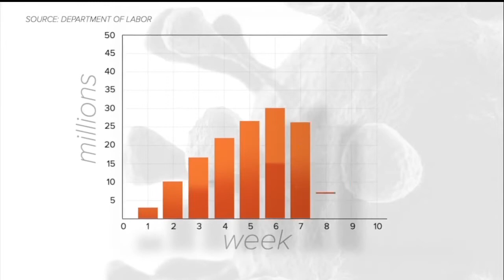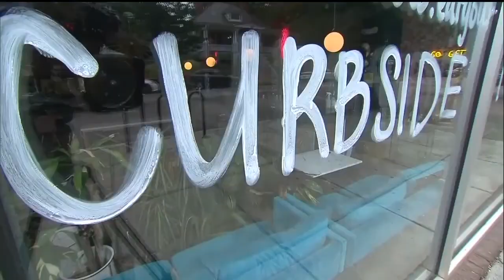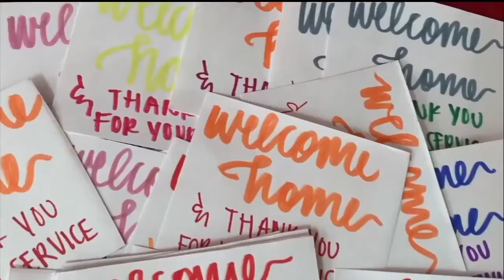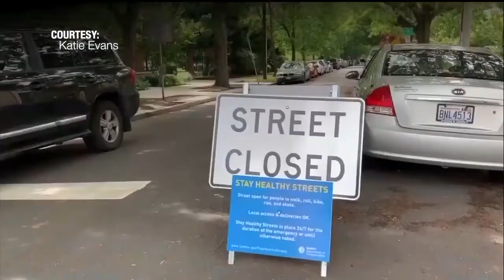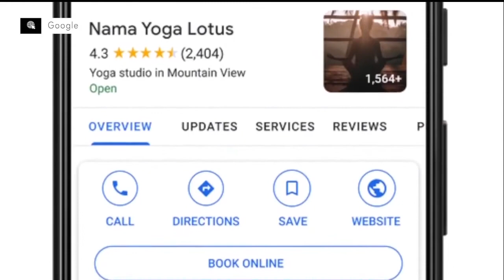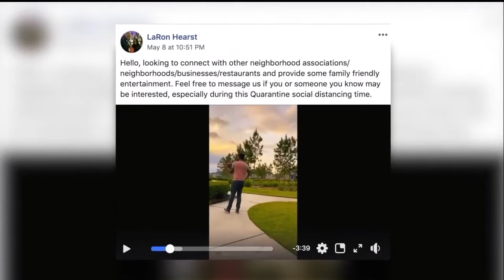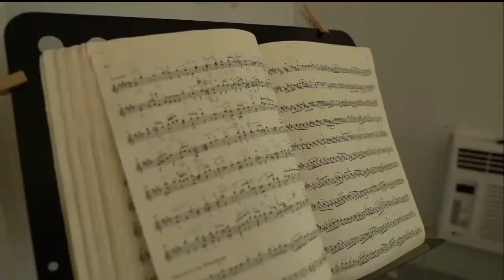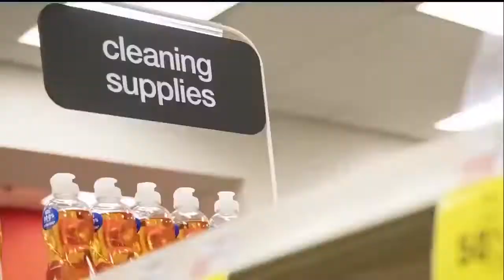Coronavirus: The Rundown | May 28, 2020